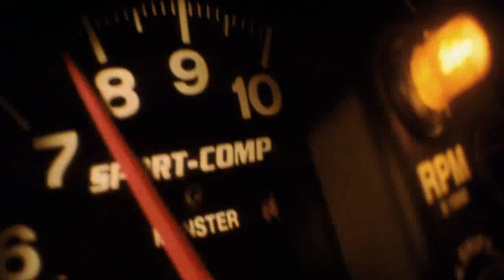The partners will collaborate to release their souls